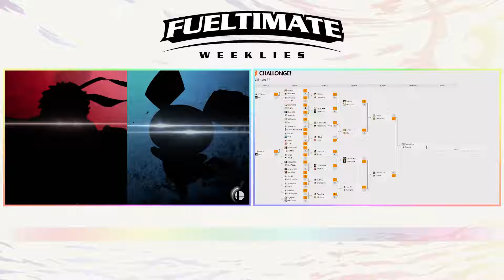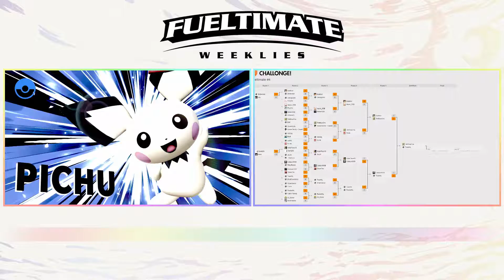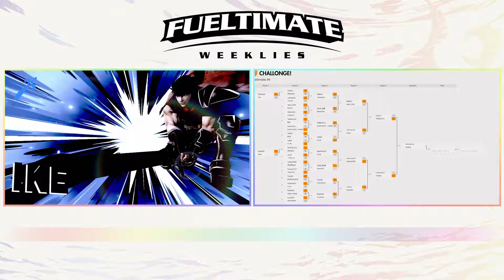[FW4] Twan (Pichu) vs. TehBlueOne (Ike) Winners Finals